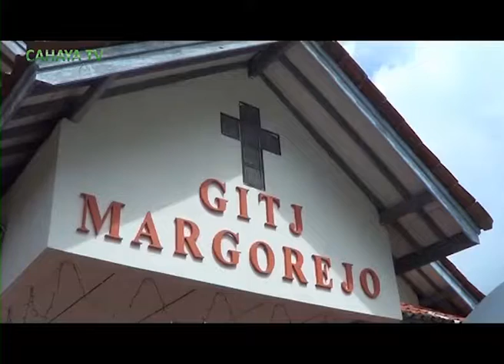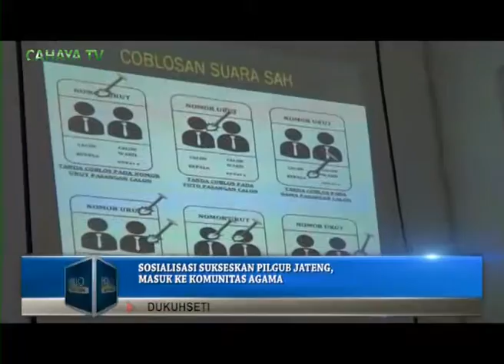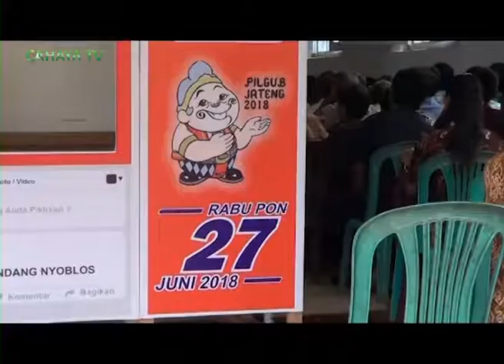Ppk Terus Didorong, Agar Tingkat Partisipasi Pemilih Meningkat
Komisi pemilihan umum kabupaten pati , terus mensosialisasikan agenda besar pemilihan gubernur dan wakil gubernur jateng 2018 . salah satunya , seperti yang dilakukan oleh panita pemilihan kecamatan dukuhseti , pada jemaat di g itj margorejo , desa tegalombo .

Hal itu dilakukan , untuk bisa mentargetkan agar partisipasi pemilih pilgub jateng 2018 mendatang , bisa meningkat . hak demokrasi , adalah hak dari seluruh warga negara indonesia ,  termasuk , umat kristiani yang ada di kecamatan dukuhseti khususnya .

Memberikan hak suara , merupakan salah satu hak demokrasi , oleh karena itu, betapa pentingnya untuk datang ke tps pada 27 juni 2018 , memilih pemimpin jateng lima tahun kedepan. tentunya , dengan menjadi pemilih yang cerdas , dan tidak membiarkan hak suaranya ditukar dengan rupiah .

Pelaksanaan pilgub jateng ,  yaitu menghendaki adanya suatu bentuk pemerintahan yang demokratis , yang ditentukan secara jujur dan adil . dalam kesempatan tersebut , ppk dukuhseti juga menjelasakan  tentang mekanisme pencoblosan , pentingnya untuk berperan aktif , dan diharapkan setiap jemaat yang telah memiliki hak suara ,  untuk datang ke tps untuk nyoblos .